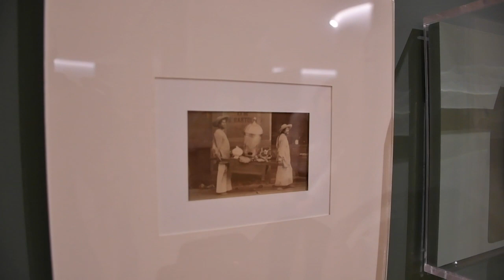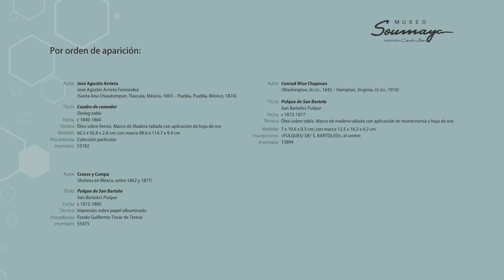NocheDeMuseos | El arte de la cocina mexicana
¿SabíasQue la gastronomía mexicana es Patrimonio Inmaterial de la Humanidad?
En punto de las 20:30h @A_mirandam y @franconti17 abrirán la alacena del Soumaya.
Sazón, colores e ingredientes de la CocinaMexicana.
¿Nos acompañas?